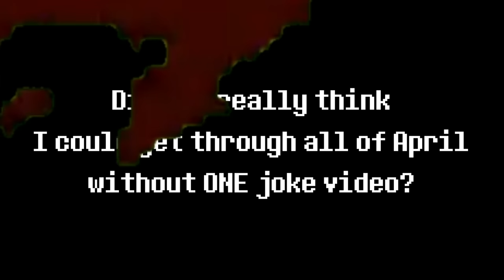[Bigger] BANG (Scampton The Great) With Lyrics! | Deltarune: Chapter Rewritten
How could I have a whole month of April's Fools without one of my most requested videos? This was really fun to put together. Lets send this clowny month off with a bang! Massive thank you to The Winterer and the rest of the Chapter Rewritten team who lent their abilities for this video!

Ok yeah this was my one real joke vid this month.

Scampton, Mix, Video:
Drama Josh

Noelle:
DollyGlot

Charkis:
Axniety

Lyrics by:
Drama Josh
The Winterer

Lyrics adapted/Music taken from/Apologies to:
"Let the Pun Fit the Crime" by Andy Bean & Francisco Angones

"The Big Bang Theory Theme" by The Barenaked Ladies

"The End of The Line" by
Dan Bull
The Stupendium

"Dummy!"
Lyrics by Khamydrian
Vocals by BaritoneBlur

"I'm Mad" by Randy Rogel

"The Ultimate Showdown of Ultimate Destiny" by Neil Cicierega

Noise is calling. Pick up Phone

All compiled by The Winterer